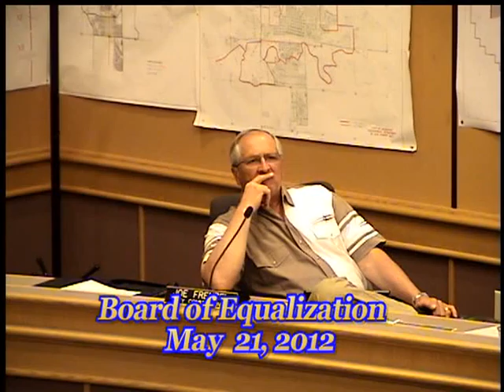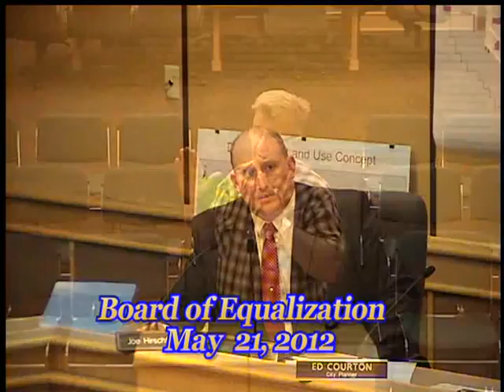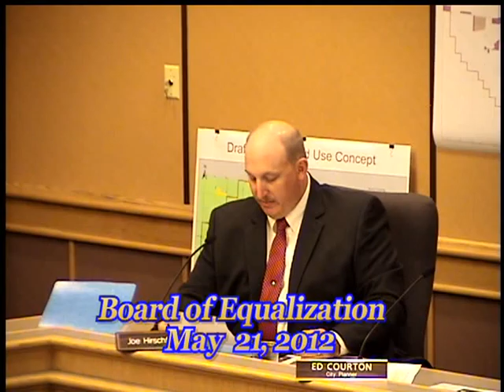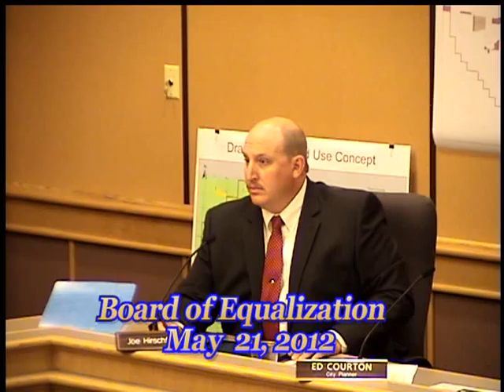Board of Equalization - May 21, 2012